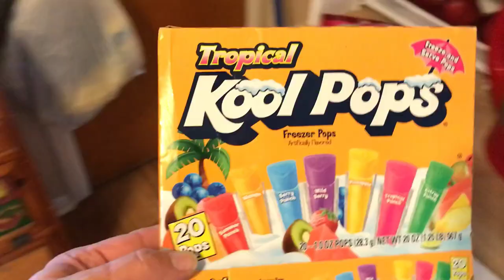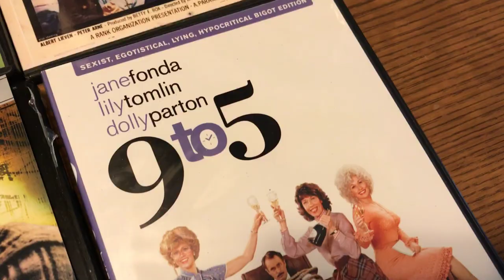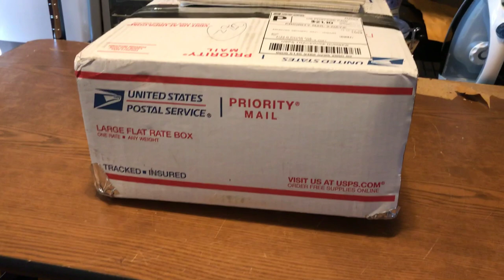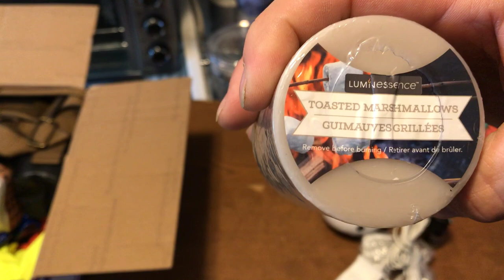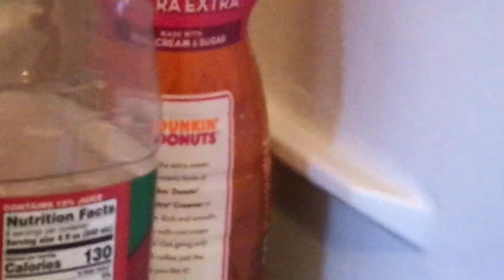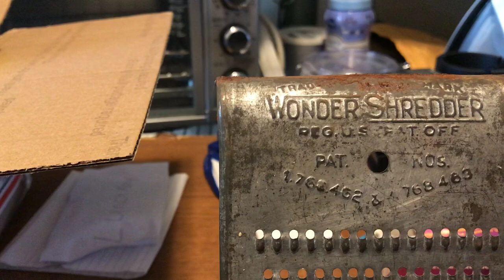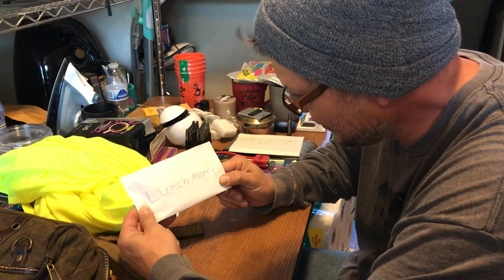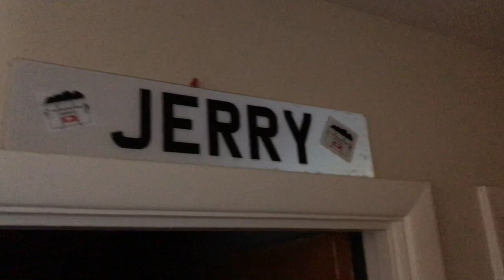Jerry Bits 7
Another package from my friend M.O. thank you so much for the great gifts. The McKees have much live for you friend. After this im hammering out the scrap videos for your viewing pleasure.